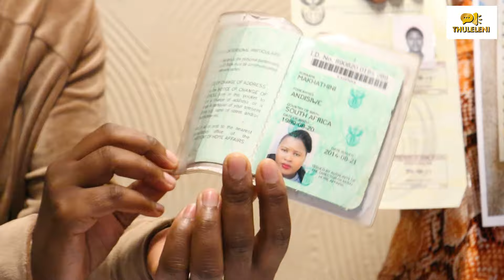NGABANJWA INKUNZI NGIYA EMSEBENZINI NGAKUSASA KWASA SENGISHADILE UKHALA NGOKULAHLEKA KWEPASI LAKHE